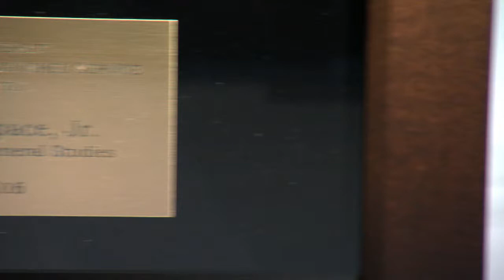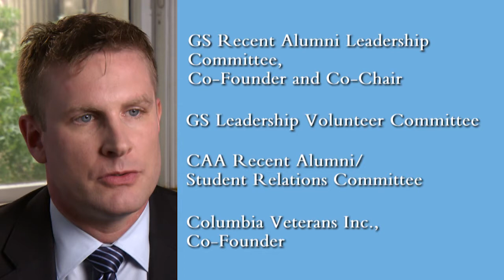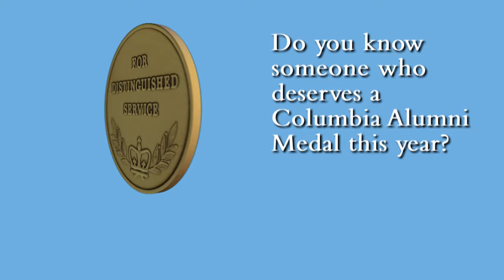2016 Alumni Medalist Richard M. Space, Jr. ’05GS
Richard is currently a vice president of investment banking at Morgan Stanley. He grew up in Queens, N.Y. and following high school enlisted in the U.S. Marines. After a four-year enlistment, he returned to New York where he worked full time at the UN while attending school full time. As a student, he served on the General Studies Student Council, was a member of Columbia’s Rugby Football Club and co-founded the Military Veterans of Columbia student group. As an alumnus, he co-founded the GS Recent Alumni Leadership Committee (predecessor to the General Studies Alumni Association), serving as one of its first two co-chairs. He has also volunteered with CAA’s Young Alumni Leadership Group and, along with several notable veteran Columbia alumni and administrators, co-founded Columbia Veterans Inc. He enjoys being a mentor, advising students, promoting alumni engagement and giving back.